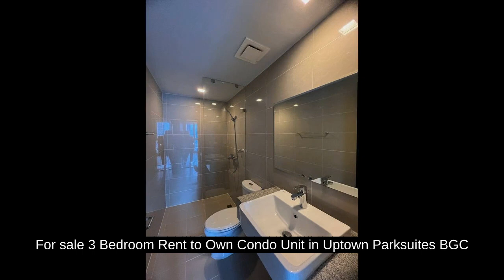For sale 3 Bedroom Rent to Own Condo Unit in Uptown Parksuites BGC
Condominiums and Apartments For Sale in BGC / Bonifacio Global City / The Fort / Fort Bonifacio, Taguig, Metro Manila
Price: ₱ 30,300,000
Condominium/Apartment Type: Residential Condominium
Number of Bedrooms: 3
Number of Bathrooms: 4
Unit Size in sqm: 95 sqm.
Unit/Floor Number: 28th floor
Tower: Tower 1